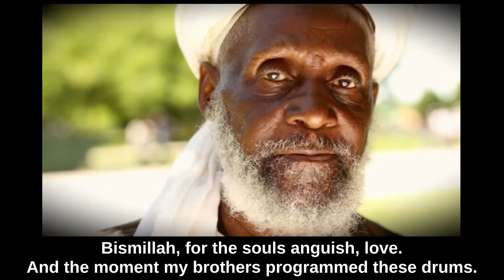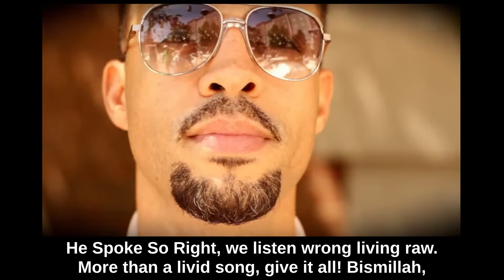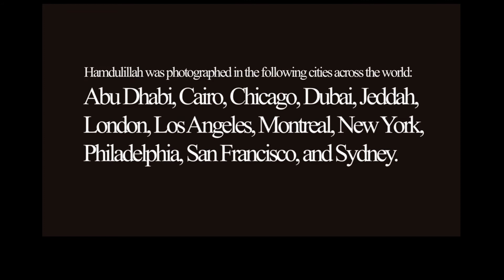Hamdulillah - The Narcicyst featuring Shadia Mansour (Iraq & Palestine)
The Narcicyst featuring Shadia Mansour - "Hamdulillah" (Official Music Video)
Directed and Edited by Ridwan Adhami
Written by Yassin Alsalman and Shadia Mansour
Original Track produced by SandhiLL
Piano by Stefan Christoff
Additional production and arrangement by Doctor Dinar and The Narcicyst

To say 'Hamdulillah' is to be grateful for what one has.

The images of the past decades have cast a veil on our identity as a people. We, as international brothers and sisters, are now witness to injustice in real time. We watch our Wars in HD.

 It is time for us to claim our faces back.

This video is a global collaborative effort by 10 photographers- from London to Lebanon, Cairo To Canada, Abu Dhabi to America- to create a portrait of the New Global Citizens. They are DJs, MCs, poets, architects, teachers, doctors, parents and children. Most of all they are people.

Thank you to everyone that was involved. We are blessed to have each other.

LYRICS

Bismillah, like the feeling when I miss Falah,
then wish to God in clouds to lift us all
Hamdulilah,
wonder if Bibi can ever see me, and
if I back to Basrah will it ever receive me,
Bismillah,
homies that have the time to talk,
Now I wish to stars that angel find Nawaf.
Hamdulillah,
I stand awed at the strength of my sister
Kiss her and thank God our mission is planned for us.
Bismillah,
mamati inti hayati,
moms the best one, hold her close to heart like my left lung
Hamdulillah,
for the truth in a being as beaming the moon queen you blessed my future to be with
Bismillah,
for the souls anguish, love,
and the moment my brothers programmed these drums,
Hamdulillah,
We put the truth to the test, proof that we're blessed students of this music at best.

Bismillah,
Before I spit this bar, way Before Militants tried to split this law
Hamdulillah,
for every living day that we spend in the rays of the Shams,
why we praise the condemned...
Bismillah,
wish I could take it back and lift the harm, make a track erase the past that we miss and gone...
Hamdulillah,
He Spoke So Right we listening wrong living raw, more than a livid song Give it all
Bismillah,
So I don't rely on an image or Man made divisions for land slave prison fraud,
Hamdulillah,
Excuse Me, If I use it loosely, forget to bow down and pray, how proud are they?
Bismillah,
hope you hear the whispers lil nas which stance should i sway when betrayed by wiswases.
forever hope this lasts and we live classic.

Bismillah,
means to will in God's name, without the ball and the chain a slave falling to claim,
Bismillah,
will forever hold inner peace, Wicked streets cripple little being rippling through the middle east
Hamdulillah,
may God bless the dead and gone, forever strong  a better song, breaking bitter bonds
Hamdulillah,
for this world, in this spot to this song with these words for hip-hop say
Bismilllah,
stay humble in rhymes in eyes that hate your hunger
its like a jungle sometimes it makes you wonder